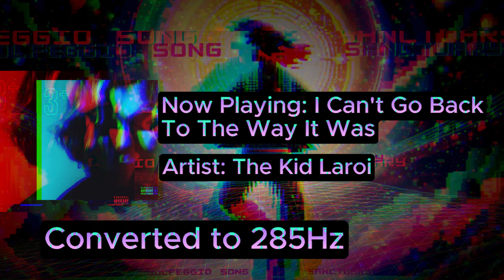The Kid Laroi- (285Hz) "I Can't Go Back To The Way It Was" Internal Health & Balancing Energy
My Channel is Based on The Famous 432hz - "Earth's Heartbeat" for its calming effects and Universal Connection

The 7 Frequencies of The Chakra System ↴

396 Hz – Liberating Guilt and Fear │ Note C │ Do │
[Root Chakra] The "I Am" - [Energy, stability, Comfort, Safety]

417 Hz – Undoing Situations and Facilitating Change │Note D │ Re │
[Sacral Chakra] The "I Feel" - [Sexuality, Pleasure, sociability]

528 Hz – Transformation and Miracles (DNA Repair) │Note E │Mi │
[Navel Chakra] The "I Do" - [Strength, Power, Personality, Determination]

639 Hz – Connecting/Relationships │Note F │Fa │
[Heart Chakra] The "I Love" - [Acceptance, Love, Compassion, sincerity]

741 Hz – Expression/Solutions │Note G │Sol │
[Throat Chakra] The "I Speak" - [Communication, expression, creativity]

852 Hz – Returning to Spiritual Order │Note A │ La │
[Third Eye Chakra] The "I See" - [Intuition, Trust, Meditation, Lucidity]

963 Hz – Restoring Intuition │ Note B │ Si │
[Crown Chakra] The "I Understand" - [Knowledge, Consciousness]

And The Other 2 which are part of the solfeggio scale
174Hz for Healing the physical body and relieving stress.
And 285Hz Internal Health and Organs in the Body and balancing energy

In my videos I also put the pure tone of each frequency in the Background where your ears don't really pick up on it and it's not annoying but it's there
Info On these Pure Tones ↴

I've also added some binaural beats plus isochronic tones at 32Hz which is the bridge between the brainwave states beta and gamma:

Beta Description: concentration, active thinking, planning, a heightened state of alertness, logic and critical reasoning

Gamma Description: simultaneous processing of information from different brain areas. These are involved in higher processing tasks as well as cognitive functioning. This is important for learning, memory, and information processing.

How do Isochronic tones work? ↴

AND FOR CLARIFICATION: your ears can only hear from 20Hz - 20,000Hz.
but in the video, he discusses how you get to perceiving lower frequencies to reach these Altered States of Consciousness Which just means what the brain is capable of on those levels. (which is Delta to Gamma)

More on Binaural Beats ↴

For More information On Solfeggio Frequencies Visit These Sites ↴

Credit to the Vizzy.io program for me being able to create these visuals & Qbit for their preset I based this off of

Also, Shoutout to Cap Cut where I made this awesome video.